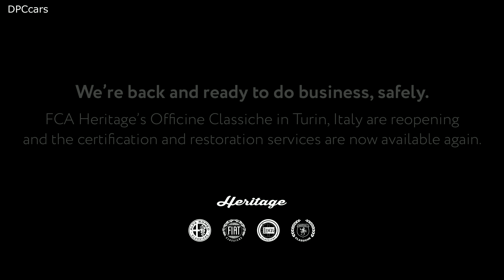FCA Heritage Officine Classiche Workshops Reopen Their Doors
As from today the FCA Heritage Officine Classiche workshops set inside the Mirafiori industrial complex in Turin are operative again: suspended due to the COVID-19 emergency, its invaluable certification and restoration activities have resumed service. Naturally, Officine Classiche will apply the safety and health protocol, developed by the FCA Group with the help of virologist Roberto Burioni. This is already in force throughout all FCA’s Italian operations - from factories to dealerships - and fully complies with the agreement, signed on April 9, between FCA and the Italian Trade Union Organization.

Established in 2015 in the headquarters of Abarth & C. in Via Plava in Turin, inside the former Officina 83 of Mirafiori, the Officine Classiche area hosts the repair, restoration and certification activities concerning historic FCA cars, whether belonging to private collectors or to the magnificent FCA Heritage collection, the Group's department dedicated to the protection and promotion of the historical heritage of Italian FCA brands. The accuracy and fidelity of each intervention is guaranteed by the use of the original production data and technical drawings of every model, kept in the company archives, and also by the unique experience of the FCA Heritage team of specialists.

In the Officine Classiche workshops, owners of vintage Alfa Romeo, Fiat, Lancia and Abarth cars find the key skills and unrivaled quality standards necessary for furthering their passion. Indeed, the same team that cares for the FCA collection is also available to private customers, with services ranging from simple maintenance – including that of racing models, which require specific checks before taking to the racetrack – to complete restoration: including diagnosis, interior restoration, repair of individual mechanical and aesthetic components... and complete final testing. Each model to be treated follows defined and rigorous processes, but these can also be made flexible, and adapted to any type of client request. For each restoration a dossier is created, containing the technical and photographic documentation of the procedures carried out.

As well as its restoration and repair works, Officine Classiche activities focused on issuing "Authenticity Certifications” will also be resumed. When every aspect of the vintage car has been analyzed in detail, and its production data and technical specifications in the company archives scrupulously verified, FCA Heritage certifies the vehicle’s authenticity, thus underlining its value. The certification process requires that each car goes through a rigorous control and evaluation process carried out by the FCA Heritage team of experts, carefully checking its authenticity and its components, and the functioning of the main mechanical parts. The Certificate of Authenticity is available for classic models of the Alfa Romeo, Fiat, Lancia and Abarth brands and – if the customer prefers – the analysis of the car can also be performed at the owner’s home, in complete safety.